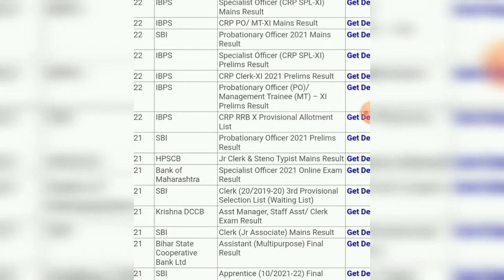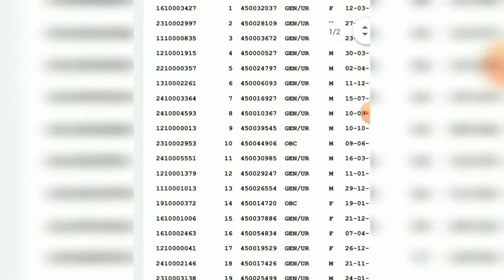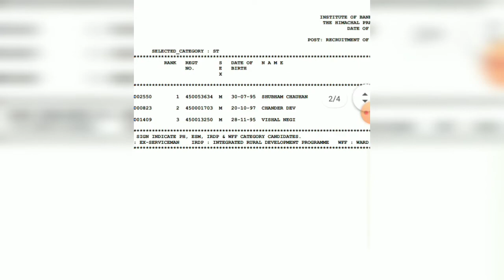HPSCB Jr Clerk Final Result Released | HPSCB JR Clerk result 2022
hpscb clerk
Hpscb result
Hpscp final results
hpscb clerk cut off